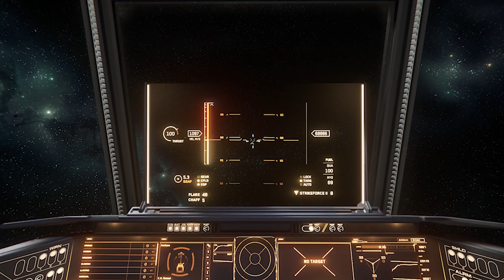Naves Express NOMAD - EL HANGAR - Español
Aquí tenemos oficialmente por el canal la nueva nave de Consolidated Outlands la NOMAD. Una nave de inicio que cumple de sobra con todas las necesidades que podrás tener durante el comienzo del juego.

¿Quieres apoyarnos?